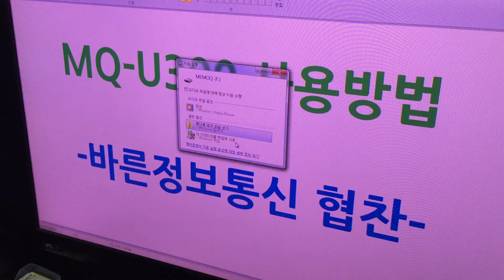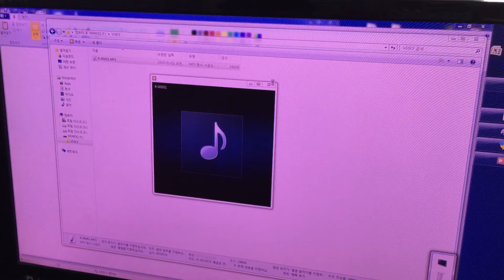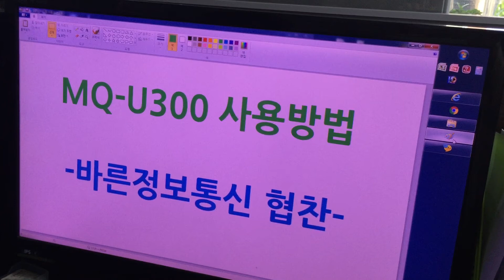고성능 초소형 녹음기 MQU 300 1